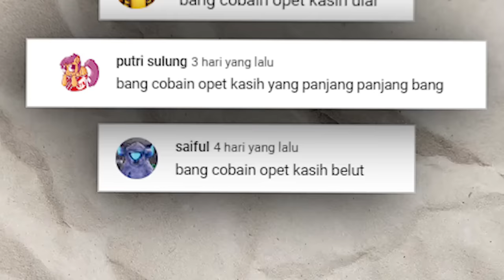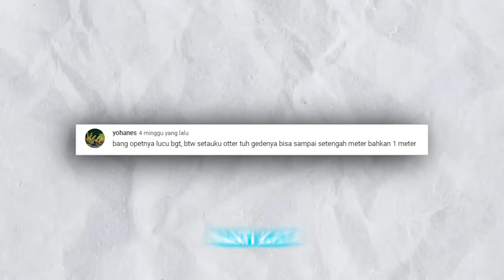DIHADANG ULAR MEMATIKAN KETIKA BERBURU IKAN, BELUT! BERANG BERANG LUCU MAKIN GANAS!!!